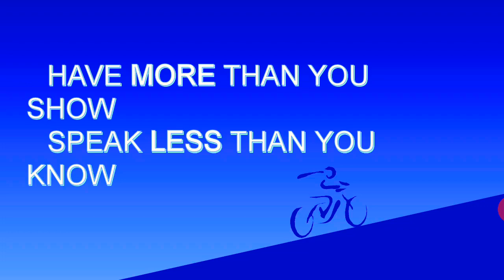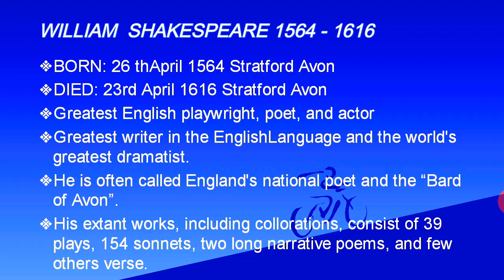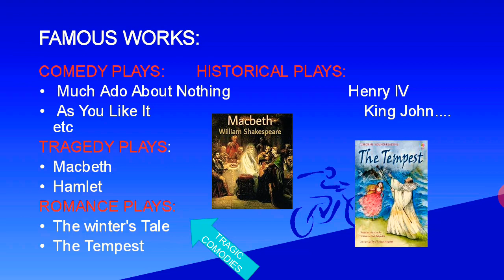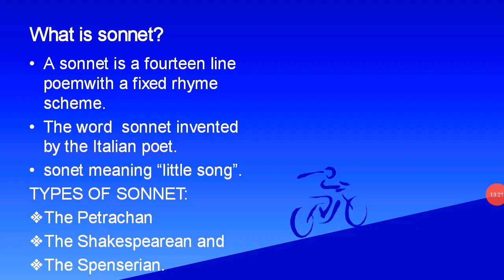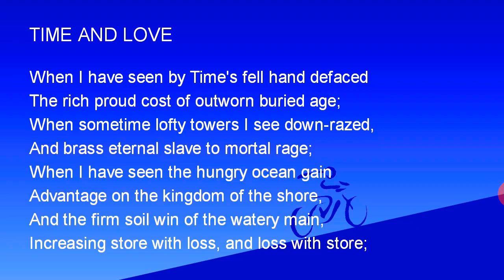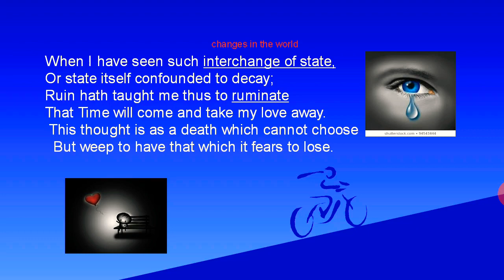TIME AND LOVE. by AWILLIAM SHAKESPEARE